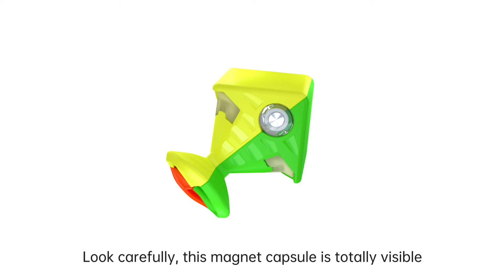GAN Swift Block 355S Magnetic 3x3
The GAN sub-brand has introduced a new cube called the Swift Block 355S 3x3, which boasts magnetic features, customizable compressions, and a frosty exterior finish on the surface. With its smooth turning straight out of the package, this puzzle delivers remarkable performance for its affordable price.